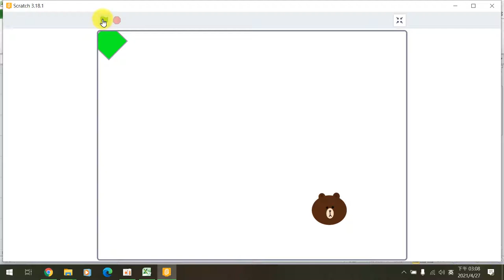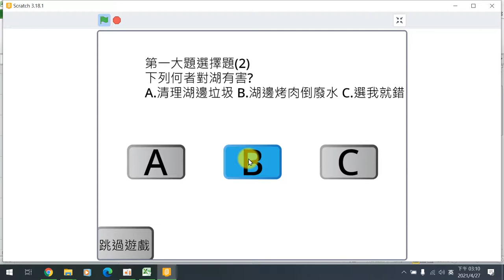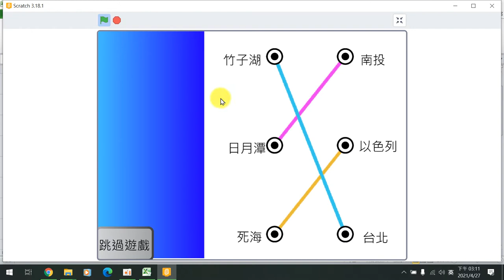110全國貓咪盃國中遊戲組作品錄影 佳作台北市